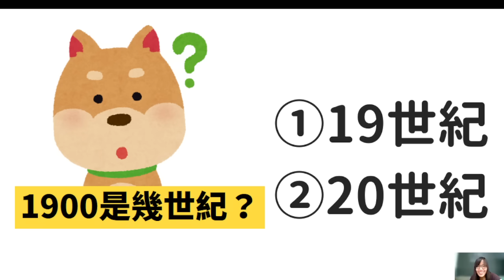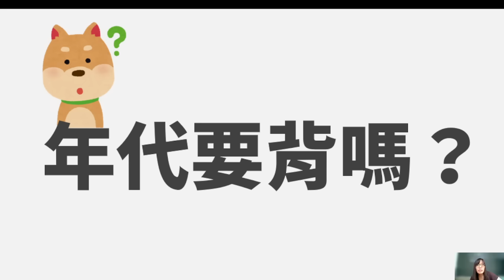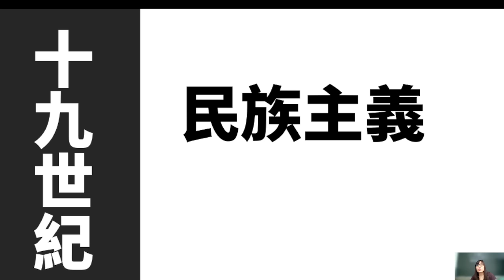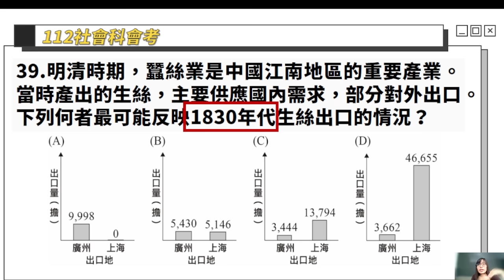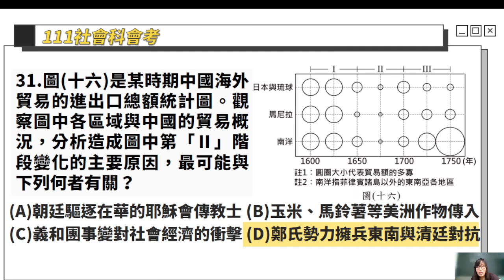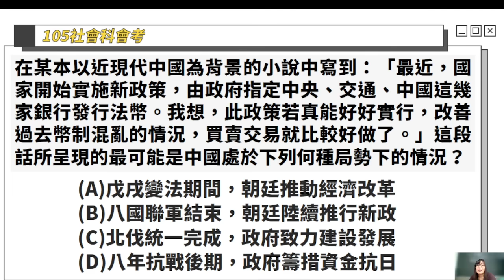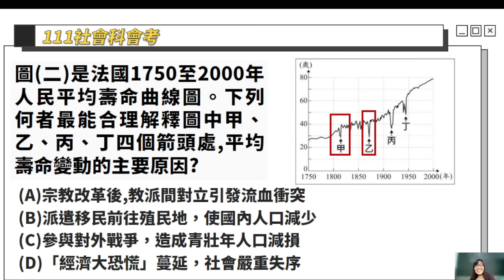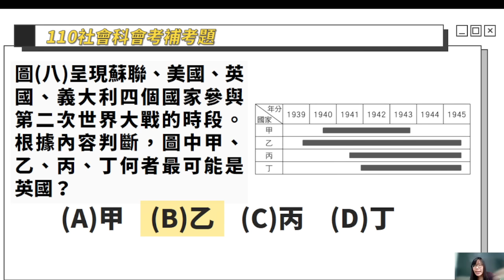【113會考㊣社會科】 ●歷史科年代題？ 背不起來啊啊啊~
要背哪些年代？
會考題會怎麼考年代？